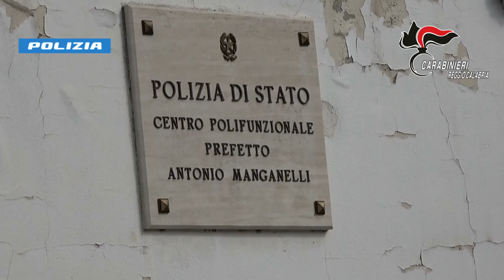Video CC.Ndrangheta Operazione Gallicò della DDA Reggio Calabria Arrestati dalla Polizia e dai CC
Le indagini, condotte dalla Squadra Mobile e dalla SISCO della Polizia di Stato e dal Nucleo Investigativo dell’Arma dei Carabinieri sotto le direttive della Procura della Repubblica, eseguite sia con le classiche tecniche investigative, ma anche con i più moderni strumenti d’intercettazione hanno permesso di ricostruire dinamiche e assetti dell’articolazione di ndrangheta operante nel territorio di Gallico, ricostruendone il ricorso ad atti intimidatori per l’imposizione del controllo del territorio ed un diffuso sistema estorsivo, nonché l’ampia disponibilità di armi